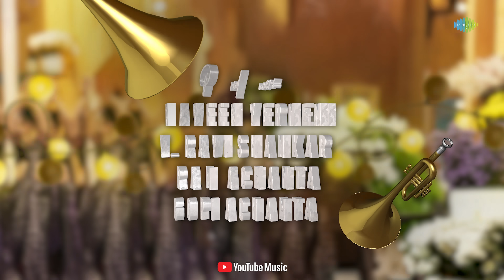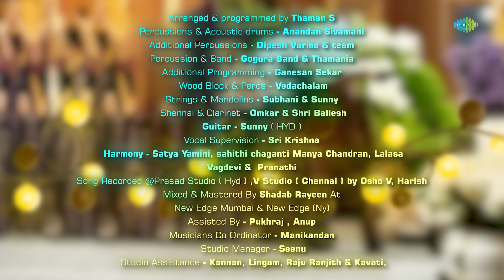Ma Ma Mahesha - Lyrical Video | Sarkaru Vaari Paata | Mahesh Babu | Keerthy Suresh | Thaman S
Get ready with your dancing shoes 😎
Here is the most awaited music video of 'Ma Ma Mahesha' from 'Sarkaru Vaari Paata' starring Super Star Mahesh Babu, Keerthy Suresh, Vennela Kishore, Subbaraju, and others. Directed by Parasuram, Music Composed by Thaman S.

Wood Block & Percs - Vedachalam
Strings & Mandolins - Subhani & Sunny
Shennai & Clarinet - Omkar & Shri Ballesh
Guitar - Sunny ( HYD )
Vocal Supervision - Sri Krishna
Harmony - Satya Yamini, sahithi chaganti Manya Chandran, Lalasa
Vagdevi &  Pranathi
Song Recorded @Prasad Studio ( Hyd ) ,V Studio ( Chennai ) by Osho V, Harish
New Edge Mumbai & New Edge (Ny)
Assisted By - Pukhraj , Anup
Musicians Co Ordinator - Manikandan
Studio Manager - Seenu
Studio Assistance - Kannan, Lingam, Raju Ranjith & Kavati

Listen to 'Ma Ma Mahesha' from 'Sarkaru Vaari Paata' on your favourite streaming platforms :-

Movie Details:

Cast: Mahesh Babu, Keerthy Suresh, Vennela Kishore, Subbaraju, and others.

Technical Crew:
Written and directed by: Parasuram Petla
Producers: Naveen Yerneni, Y. Ravi Shankar, Ram Achanta and Gopi Achanta
Banners: Mythri Movie Makers, GMB Entertainment Pvt Ltd, 14 Reels Plus
Music Director: Thaman S
Cinematography: R Madhi
Editor: Marthand K Venkatesh
Art Director: AS Prakash
Fights: Ram - Laxman
Executive Producers: Chandu, Raj Kumar
Co-Director: Vijaya Ram Prasad
CEO: Cherry
VFX Supervisor – Yugandhar
Publicist: Viswa CM
Promotions: Baba Sai Kumar
Marketing: First Show
PRO: B.A Raju (Late),  Vamsi - Sekhar

Lyrics:
Sannajaaji Moora testha somavaram
Mallepoola moora testha mangalaaram
Banthipoola moora testha budavaram
Guthi poola moora testha guruvaram

Babuu sukkaamallemoora sukkaravaarame
Hey babuu teraa sampangimoora sanivaarame

Aadhivaaram ollookochi
Aaru moral jadalo petti aadesukomandi andame

Ma ma ma ma ma ma ma ma ma maheshaa
Mu mu mu mu mustabayyi ittaa vachesaa

Pora barampuram bajaaruke
Theraa gulabimoora
Poraa siripuram sivaaruke
Thera chengalva moora

Pillada nuvvisireyakoy sirunavvala
Pichekki pothandoi lolopala
Magadaa nanu chudatavem chaligaalila
Mathekki pothandoi naluvaipula

Gallaa pette nee muddultho nindaale pratiroju muppootala
Gallaa pattii naa premanthaa gunjey ve siggette edo moola

Sigge thappa yegottedi ledoi pokiri
Mogge thappa thaggelaaga ledii thimmiri

Saggoobiyyam semiyaloo
Taggaa paalu chakkaresi paala glassu pattaa raamari